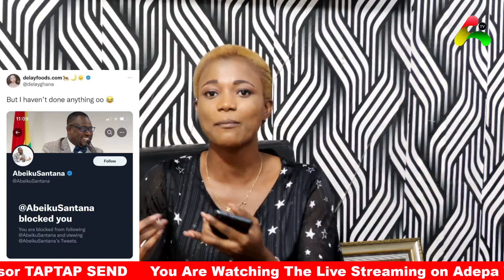Osei Kwame Despite Snubbed Abeiku Santana at his Birthday & Delay has been blôcks for gôssiping